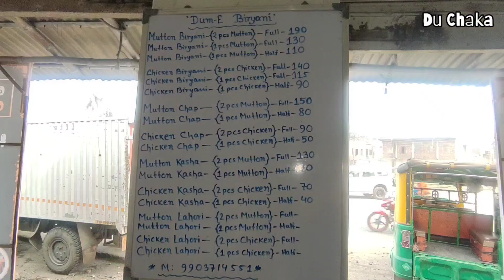এক দোকানে এতো রকমের বিরিয়ানি 😱 সাথে চিকেন চাপ Free । ১৫০ গ্রাম মটন দিয়ে বিরিয়ানি চিকেন বিরিয়ানি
I'm trying chicken and mutton biryani and absolutely free chicken chaap with egg. Ranaghat area newly open this biryani shop try it and knowing exect location see this video full.

Another mutton thali:-

Santipur Another Street Food:-

Kalna's Another Cheapest & Famous Food ( Must Try ):-

Near by Chakdaha 7 inch tandoori roti rs- 7 :-

Cover this query:-

chicken biryani
mutton biryani
chicken chaap
Ranaghat food vlog

Details About Video Creating-

Cast- Tushar (Suvo)
Producer- Tushar (Suvo)
Video Edit- Tushar (Suvo)